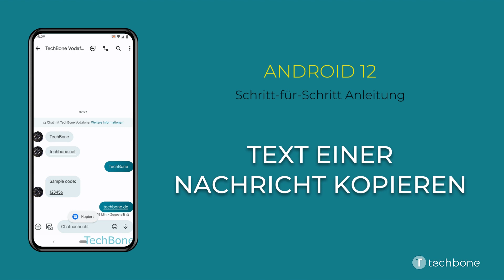Text einer Nachricht kopieren [Android 12]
Du möchtest wissen, wie man auf dem Android-Smartphone den Text einer Nachricht kopieren kann? Diese Anleitung zeigt dir, wie es unter Android 12 geht.

0:00 Intro
0:05 Öffne Messages
0:15 Wähle eine Unterhaltung
0:25 Tippe und halte eine Nachricht
0:35 Tippe auf Kopieren